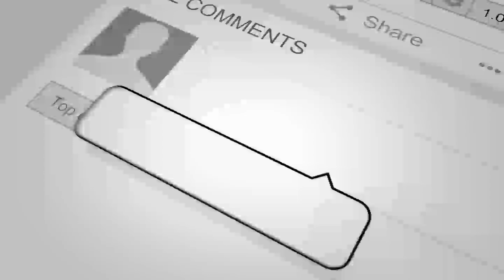چرخش 360 درجه قاری فصـ.ـیح الدین در مورد مولوی مهدی